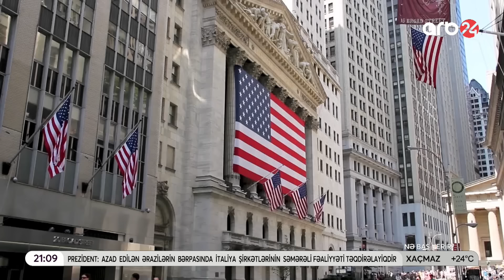Tramp Ukrayna planını açıqladı -24 SAATDA BU ƏRAZİLƏR VERİLƏCƏK... - Noyabrda Rusiya ilə yenidən...